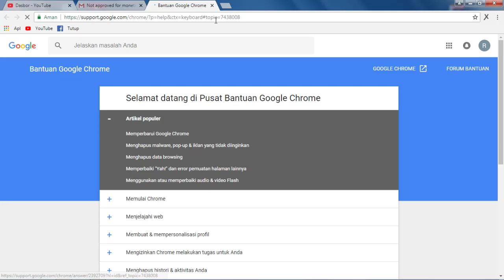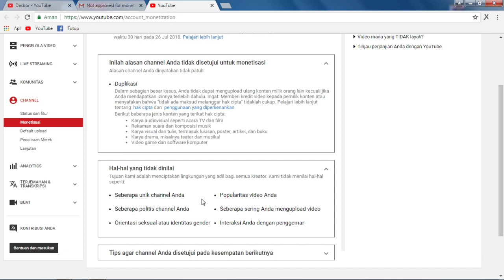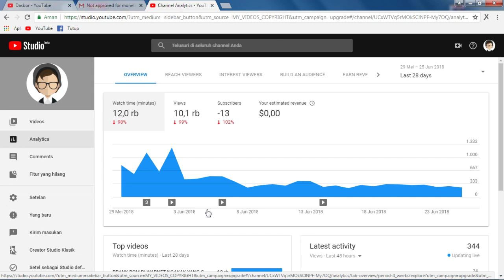monetisasi DITOLAK (channel Anda tidak disetujui untuk monetisasi)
Alasan channel Anda dinyatakan tidak patuh:

Duplikasi
Dalam sebagian besar kasus, Anda tidak dapat mengupload ulang konten milik orang lain kecuali jika Anda mendapatkan izinnya terlebih dahulu.

Karya audiovisual seperti acara TV dan film
Rekaman suara dan komposisi musik
Karya visual dan tulis, termasuk lukisan, poster, artikel, dan buku
Karya drama, misalnya teater dan musikal
Video game dan software komputer

Hal-Hal yang tidak di nilai dalam monitezazi
Tujuan kami adalah menciptakan lingkungan yang adil bagi semua kreator. Kami tidak menilai hal-hal seperti:

Seberapa unik channel Anda
Popularitas video Anda
Seberapa politis channel Anda
Seberapa sering Anda mengupload video
Orientasi seksual atau identitas gender
Interaksi Anda dengan penggemar

tip biar bisa di setujui
Anda dapat melakukannya! Berikut beberapa tips agar channel Anda disetujui pada kesempatan berikutnya:

Pelajari kembali peraturannya
Pastikan channel Anda mematuhi kebijakan monetisasi YouTube.

Jangan dibuat-buat
Hindari mengupload konten milik orang lain, dan jangan membayar untuk meningkatkan jumlah penayangan, suka, atau subscriber.

Ajukan ulang jika sudah siap
Luangkan waktu Anda dan pastikan semuanya sudah oke. Anda dapat mengajukan ulang kapan saja setelah tanggal 26 Jul 2018.